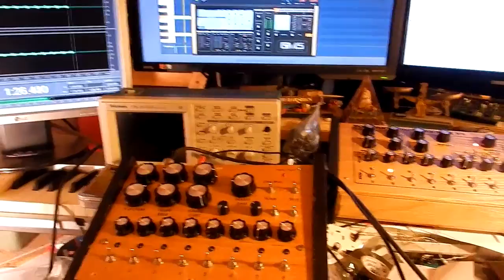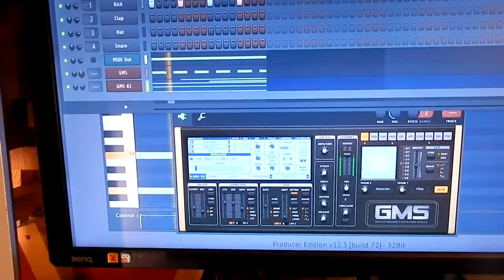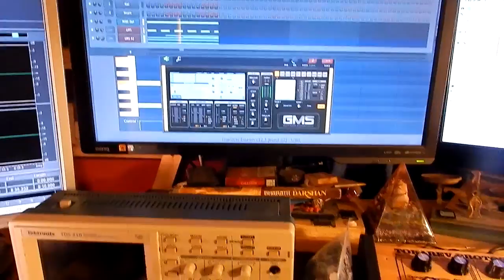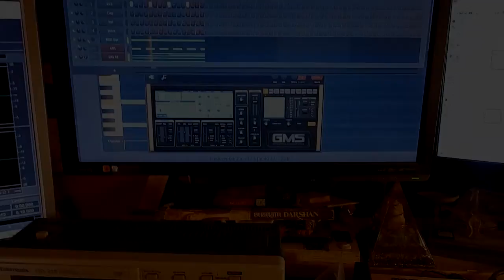Protosynth first prototype + Protosynth V1 + FL Studio live impro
Another live improvisation. This time made on 2 handmade synthesizers, one the original Tokarev Protosynth prototype (on the left) and the Protosynth V1 final implementation (on the right). FL Studio is sending a single note with software arpegiator enabled, as well as master MIDI clock. The synth on the left responds to note on/off messages with intermittent use of the hardware arpegiator (activated by top left switch). The synthesizer on the right is running its standalone sequencer synchronized to the MIDI clock from computer. Pads are done with the GMS synth from FL Studio.